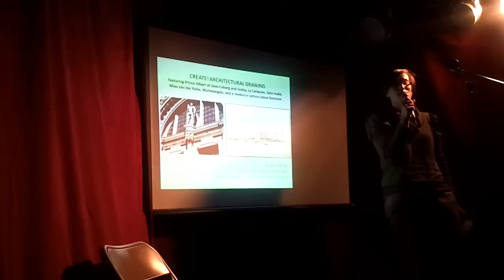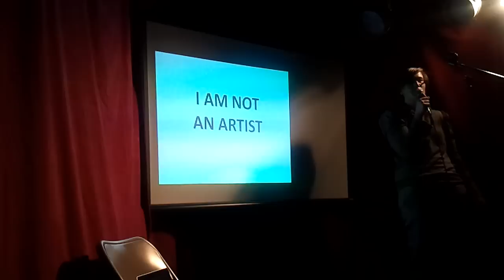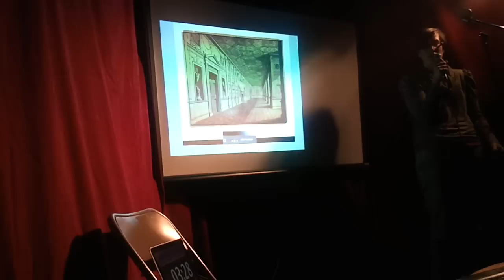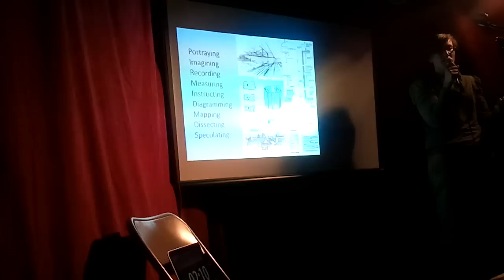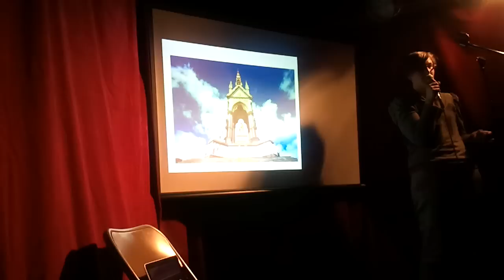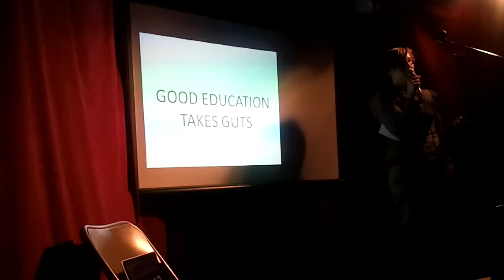Ayla Lepine at the first ever Museums Showoff to talk about architecture